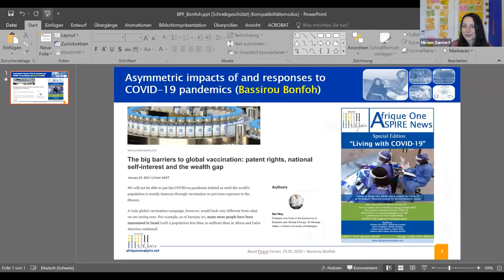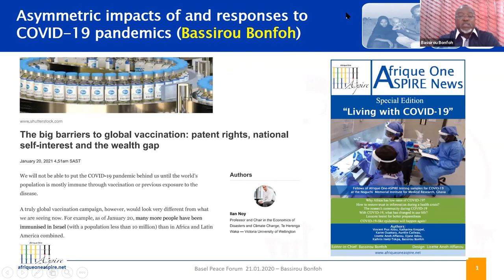Bassirou Bonfoh on the Politics of Public Health at the Basel Peace Forum 2021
COVID-19 has reinforced tensions and suspicions regarding health: the origin of the virus, the access to a future vaccine, but also the “real” intentions of actors in the health sector have been subject to accusations of all sorts in North and South. What are the consequences for public health? Will nationalism prevail in response to the virus? Which lessons can be learned from actual debates and experiences?

Professor Bassirou Bonfoh is a Togolese veterinarian and holds a DVM and a PhD in biology. He worked for 5 years in West Africa (The Gambia, Guinée Conakry, Mali, Liberia), as livestock development program coordinator with Vétérinaires Sans Frontières.

He went for a 4 years epidemiology postdoctoral fellowship at Swiss Federal Institute of Technology Zurich (ETHZ) and Swiss Tropical and Public Health Institute (Swiss TPH) on health risks and determinants of dairy sector development. He led later 4 years a research group on "Avenues of extensive livestock production system" in the Horn of Africa, West Africa and Central Asia in the framework of the NCCR North-South where he contributed to validate the One Health concept on zoonosis control.

Since 2009, he is Managing Director of Centre Suisse de Recherches Scientifiques en Côte d'Ivoire (CSRS). He is currently the Director of the consortium Afrique One "Ecosystem & Population health: expanding the frontiers in health" funded by the Wellcome Trust. He has developed modules on soft skills for researchers in Africa, comprising research administration management and governance, research design and science communication and contributed to develop the “Participatory Risk Analysis” methods for animal source food in informal sector.

B. Bonfoh is guest lecturer at University of Lomé (Togo), University of Abidjan (Côte d’Ivoire) and at the Pan African veterinary school in Senegal and member of scientific advisory board of several agriculture and health research institutes and initiatives in Africa.